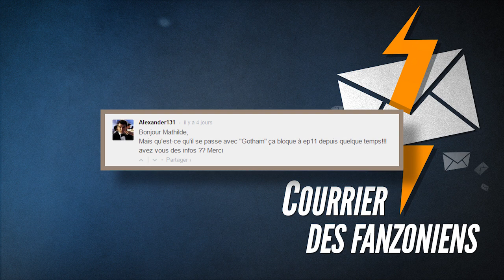Teen Titans : on dit adieu au petit écran...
La série live Teen Titans annulée, le premier teaser de Trolls, des news de Star Wars 9 et Gotham, La Chute de Londres en images...